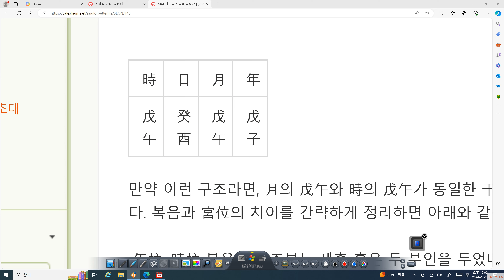사주팔자 택일할 때 복음을 피해야만 하는 이유(부모, 형제와 인연이 박한 사주팔자)